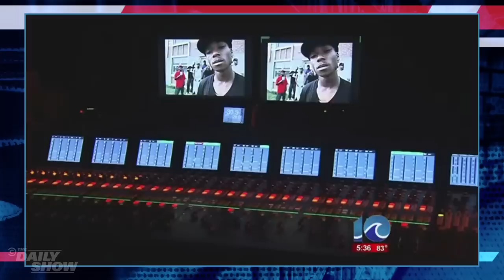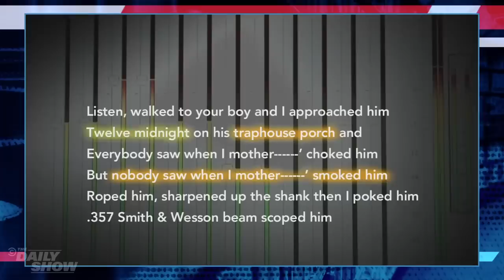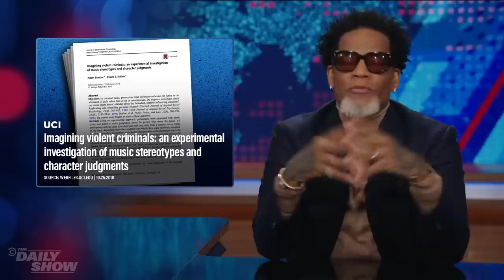Rap Lyrics as Evidence - Long Story Short | The Daily Show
Should rap lyrics be allowed to be used by prosecutors as evidence in court? D.L. Hughley breaks it down in a new Long Story Short.